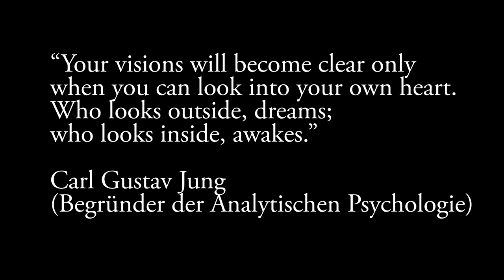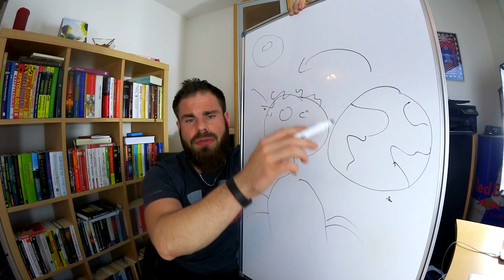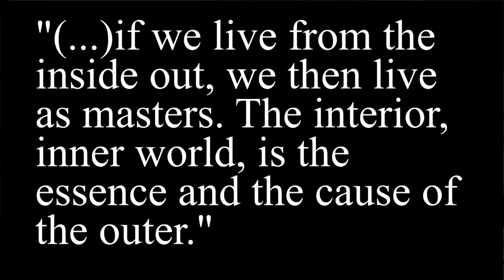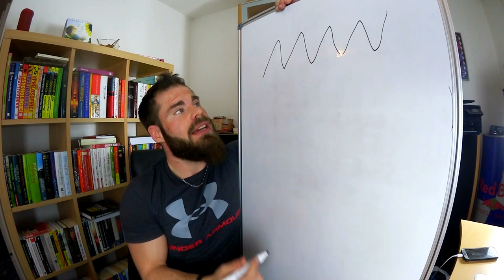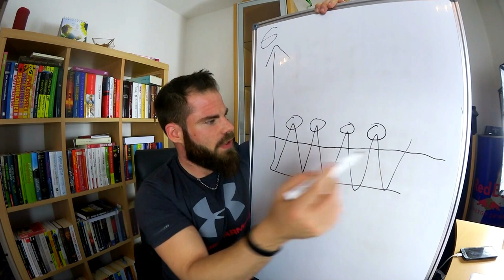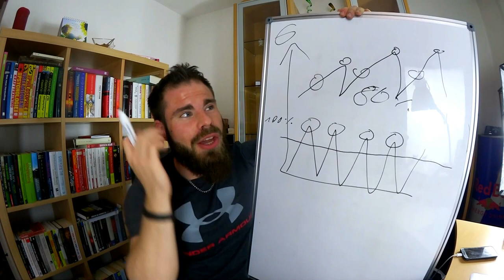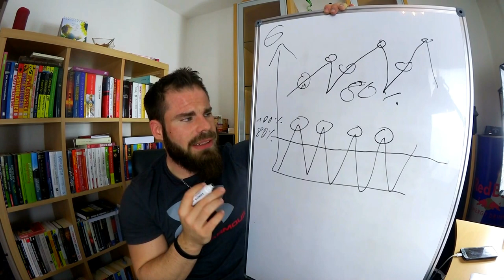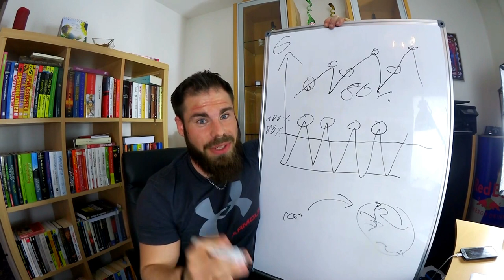🔴 Das Geheimnis der zwei Welten - der Schlüssel zur Erfüllung 🗝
In "Das Geheimnis der zwei Welten - der Schlüssel zur Erfüllung" geht es um die u.a. von C.G. Jung angesprochenen zwei Welten - besser bekannt als Mikro- und Makrokosmos. Ich teile in diesem Video MEINE Sicht auf den Weg zur Erfüllung. Gleichwohl sich dieser Ansatz gänzlich mit meinen Erfahrungswerten sowie mit einigen bekannten Lehren deckt erhebe ich keinen Anspruch auf allgemeine Gültigkeit. Ich teile hier lediglich meine Sicht auf die Dinge mit euch und rate jedem dazu, es selbst auszuprobieren!

Du magst Patrick´s Arbeit und möchtest ihn unterstützen?

Als ewiger Single dachte ich, eine Freundin, Liebe oder Sex würden mich glücklich machen. Also setzte alles auf das Kennenlernen von Frauen, lebte schließlich gemeinsam zeitgleich mit mehreren Frauen zusammen, wurde Flirtcoach und hielt Vorträge. Im Anschluss dachte ich, dass ein gesunder Körper der Weg zum Glück ist und nahm 40 Kilogramm ab und baute Muskeln auf. Dann dachte ich, dass ein erfolgreiches Unternehmen wichtig ist zum glücklich sein - machte mich mit nur 24 Jahren Selbstständig und bin das bis heute. All das jedoch war schön - doch umso mehr ich das Glück im Außen suchte desto mehr verpasste ich es. Die Freimaurerei, meine Partnerin und die mittlerweile enge Freundschaft zu einem Rabbi verhalfen mir schließlich auf dem Weg zurück zu mir Selbst.

▬ Mein Equipment ▬▬▬▬▬▬▬▬▬▬▬▬▬

▬ Social Media ▬▬▬▬▬▬▬▬▬▬▬▬▬▬▬

Liebe Grüße
Euer
Patrick